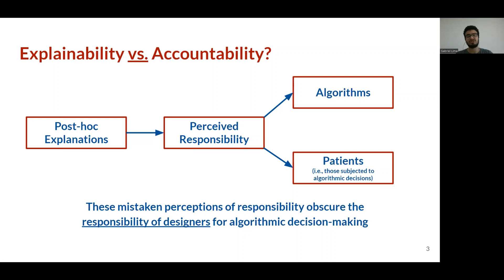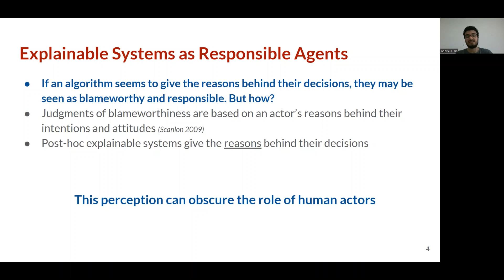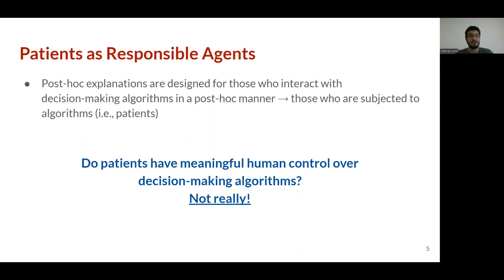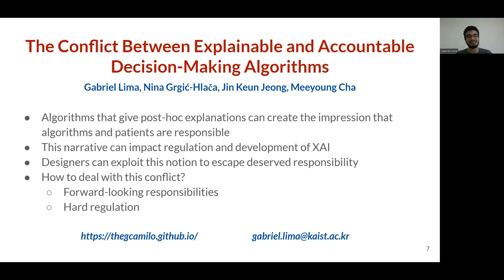The Conflict Between Explainable and Accountable Decision-Making Algorithms - ACM FAccT 2022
Gabriel Lima, Nina Grgić-Hlača, Jin Keun Jeong, and Meeyoung Cha. 2022. The Conflict Between Explainable and Accountable
Decision-Making Algorithms. In 2022 ACM Conference on Fairness, Accountability, and Transparency (FAccT ’22), June 21–24, 2022,
Seoul, Republic of Korea. ACM, New York, NY, USA, 18 pages.